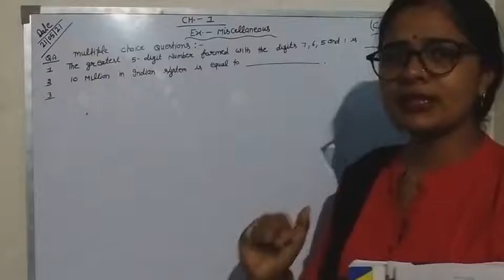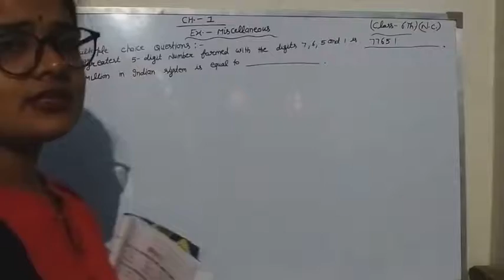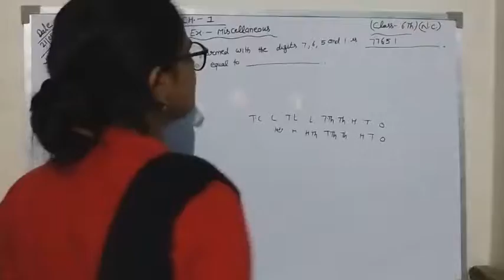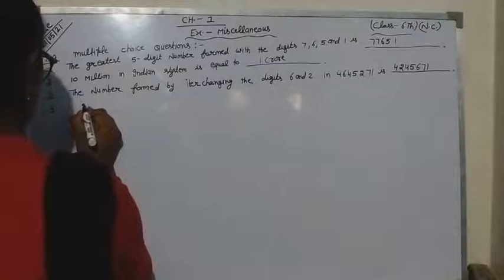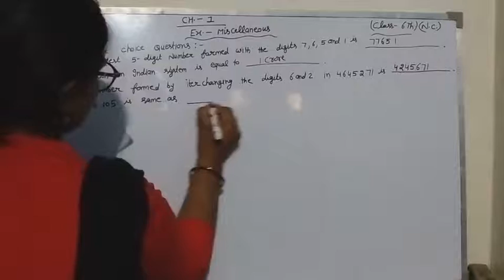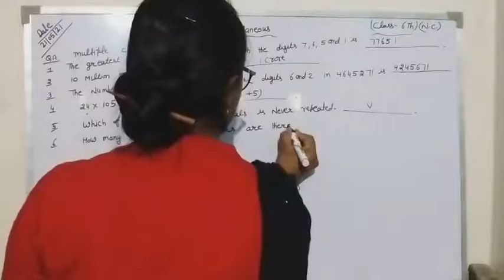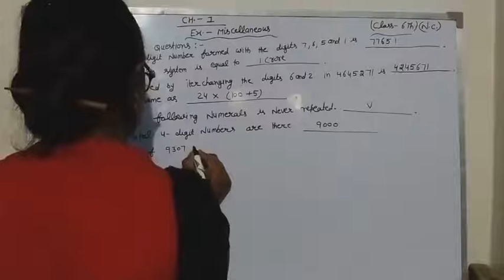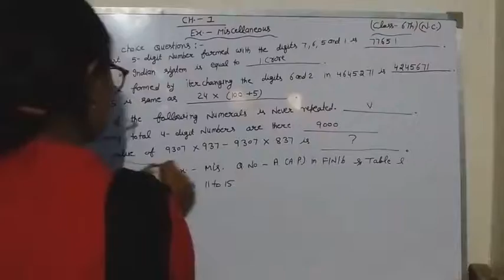May 21, 2021